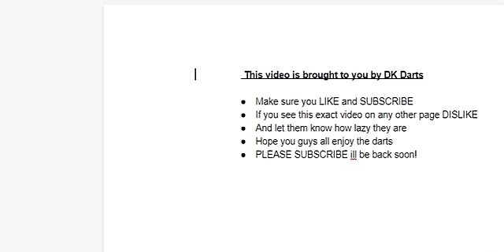Danny Noppert vs Gabriel Clemens Players Championship 5 SF